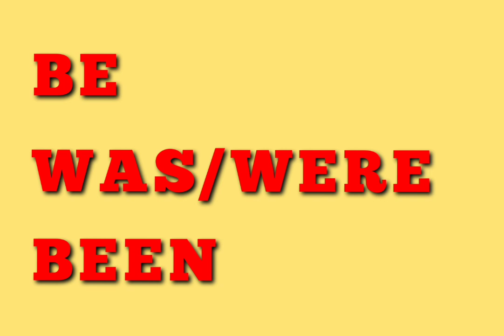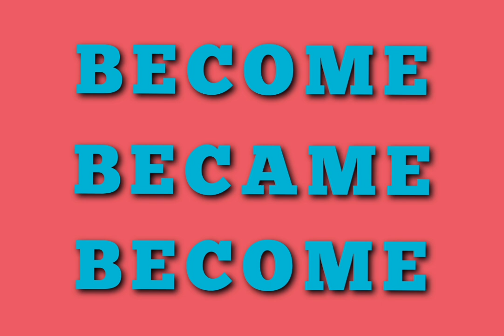ВЫУЧИТ ДАЖЕ ЛЕНИВЫЙ! | НЕПРАВИЛЬНЫЕ ГЛАГОЛЫ, 2 | ПРОСТО СЛУШАЙ И ЗАПОМИНАЙ! 🙌